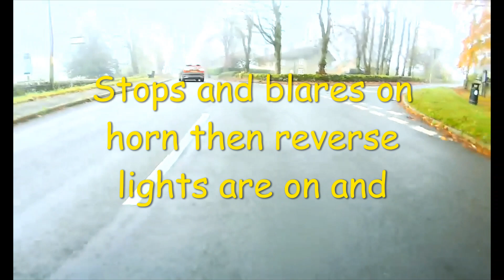What Drove Audi To Road Rage, Brake check and Speed at Double the Limit? VK70 ZPE.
I follow this Audi in the fog after failing to get him to use his lights by at first flashing and then following with main beam on, well he obviously doesn't look in his mirrors or can not except that there could be possibly anything wrong in his manner of driving. So after I have to tell him to put his lights on well he goes up like a bottle of pop and the red mist descends. After honking on his horn he then decides that the best course of action to defend his manhood is to speed at around double the speed limit overtake with out any signal and swerve in front and jump on the brakes. Possible offences now include Speeding, Dangerous Driving or Careless Driving. Road Rage. Notice how when he put his hand out the window he could not keep to his own side of the white line or was that him still shaking with rage at the fact that someone has had the audacity to cast aspersions upon his driving! Anyway if you've read this far then well done to you and comments will be reinstated in the very next video.